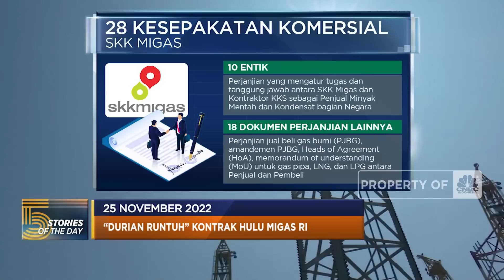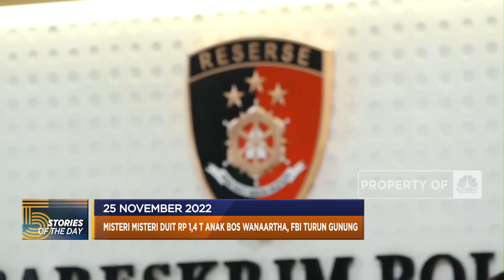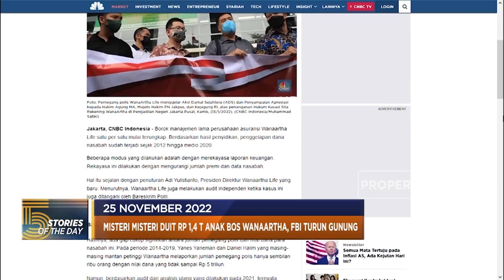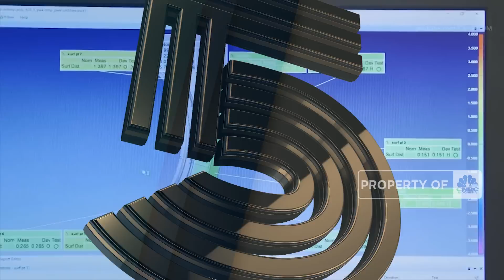Pemerintah Bakal Bagi-bagi Rice Cooker Hingga Ford Recall 634 Ribu Mobil SUV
Pemerintah akan bagikan 680 ribu unit penanak nasi elektrik atau rice cooker kepada keluarga penerima manfaat. Hingga Ford Motor Co menarik kembali ratusan ribu unit mobil Sport Utility Vehicle (SUV) di seluruh dunia akibat risiko kebakaran yang berasal dari keretakan injektor bahan bakar.

Selengkapnya dalam program Evening Up, CNBC Indonesia (Jumat, 25/11/2022) berikut ini. Terus ikuti berita ekonomi bisnis dan analisis mendalam hanya di